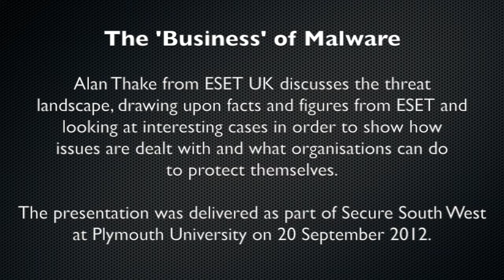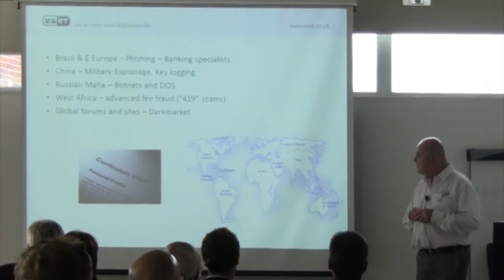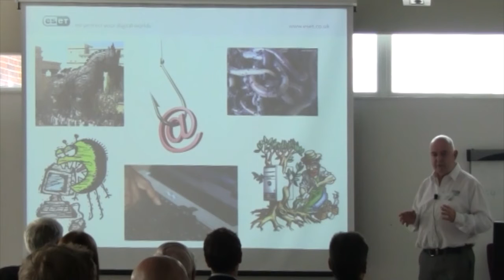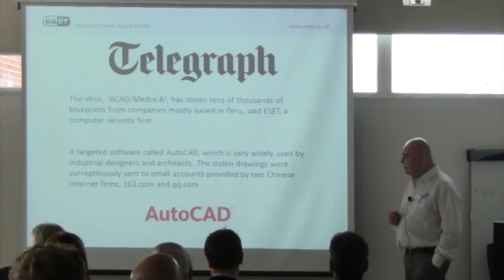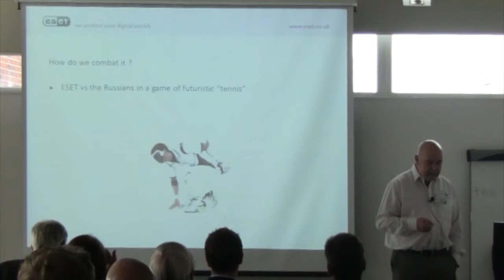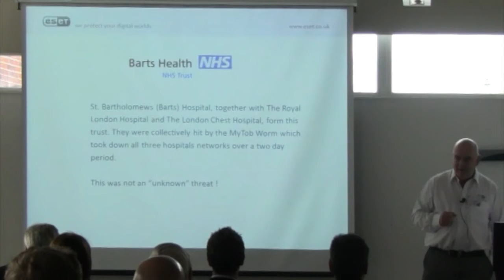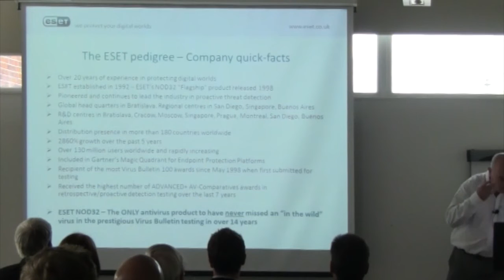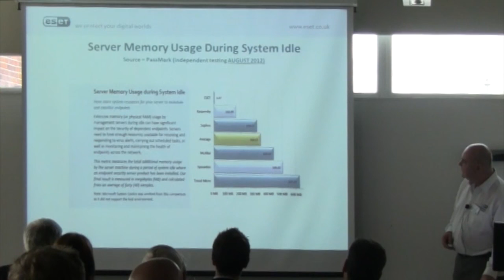Secure South West 2012 - Alan Thake - The Business of Malware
Secure South West 2012, Alan Thake, ESET UK.

This presentation examines the threat landscape, drawing upon facts and figures from ESET, and looking at interesting cases, in order to show how issues are dealt with and what organisations can do to protect themselves.